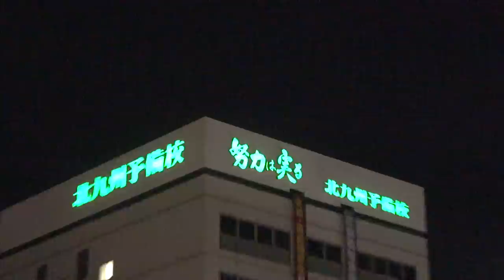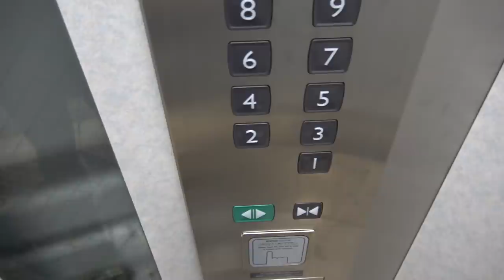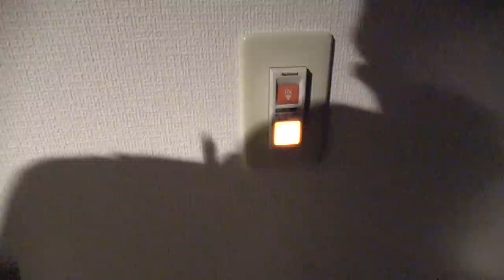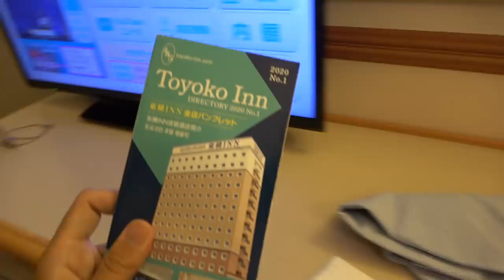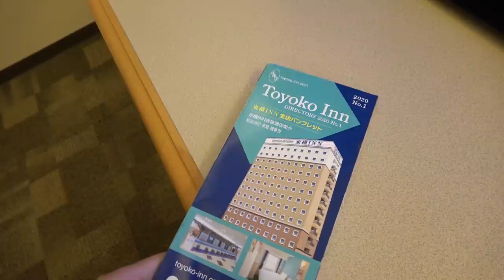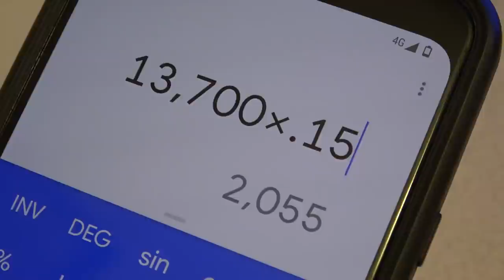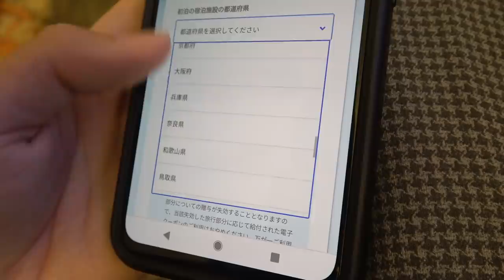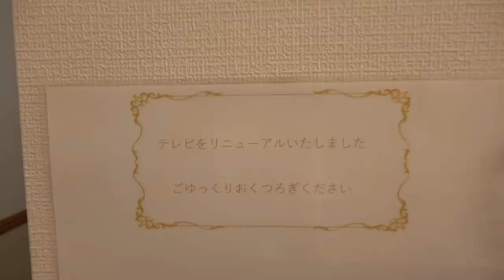【無料朝食】格安ビジネスホテル 東横インに宿泊 GoToキャンペーン